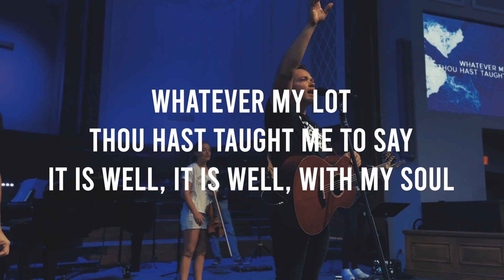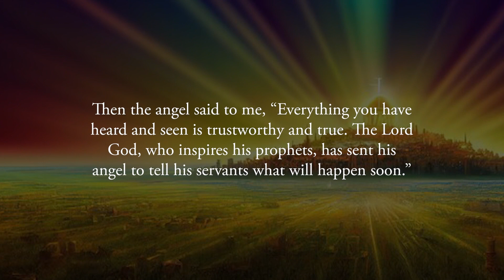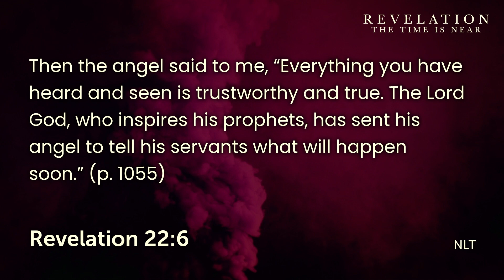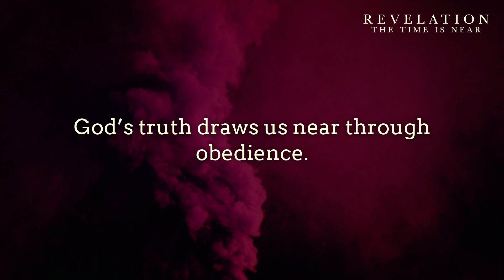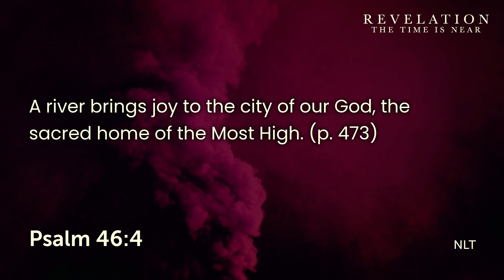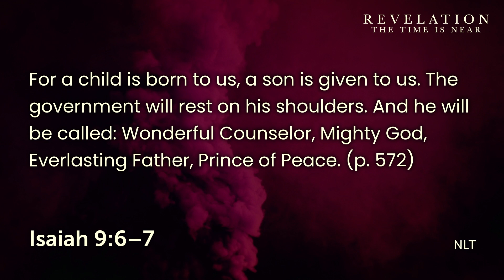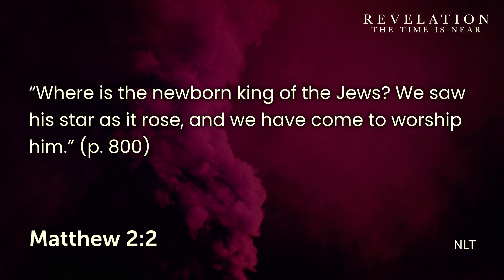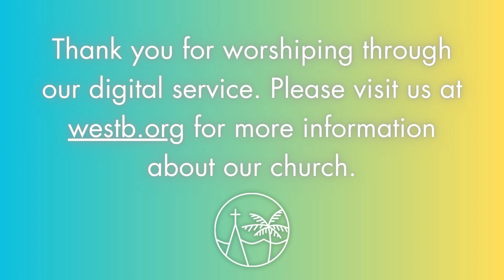Jesus Is Coming Soon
Pastor Sam Rainer preaches a verse-by-verse series through the entire book of Revelation. This sermon concludes the series and covers the final section in Revelation 22. In the last chapter of the Bible, God gives complete assurance to those who follow Christ. Jesus is coming soon!